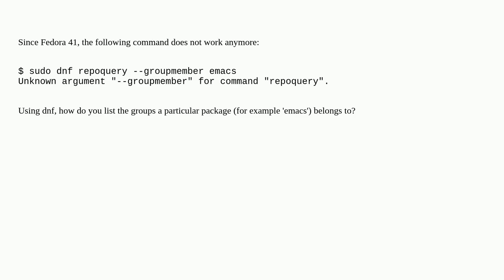Unix: Since Fedora 41, how do you list the groups a particular package belongs to?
Since Fedora 41, how do you list the groups a particular package belongs to?

A special thanks goes out to the community

  dnf fedora